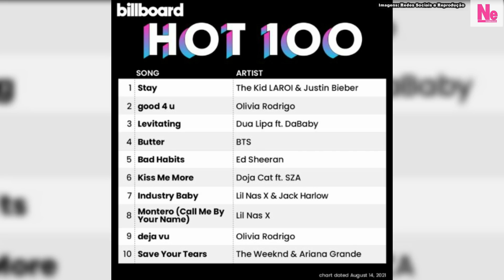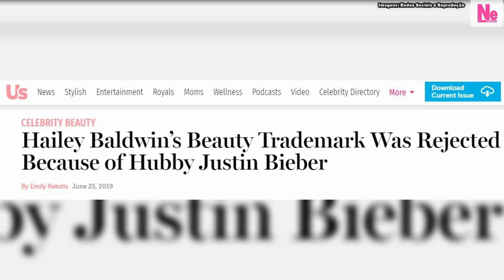SELENA GOMEZ USA COLAR COM O NOME DELA ENQUANTO DONA HAILEY ESTRÉIA O SEU SEGUNDO COM O NOME BIEBER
Apesar de eu achar que não foi shade pra ninguém...é impossível não lembrar da Dona Hailey Bieber que já há muito tempo usa um colar, mas não com o nome dela, e sim com o sobrenome do marido, Bieber, que ela ostenta com muito orgulho, e assumiu ao se casar no civil, apagando até seu nome artístico de antes, Hailey Baldwin, que ela não usa mais. Ainda, as últimas notícias, Justin e Laroi no numero 1, e minha opinião sobre os assuntos.